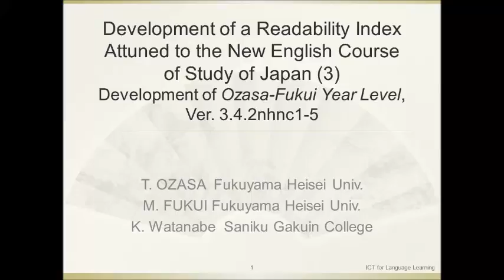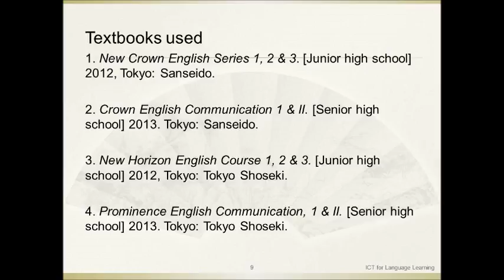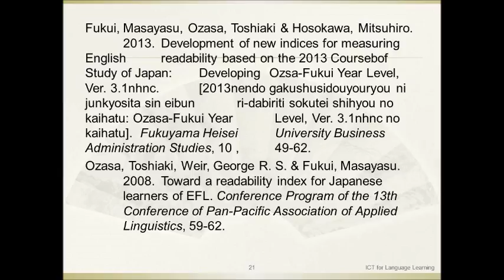Development of a Readability Index Attuned to the New English Course of Study of Japan...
Toashiaki Ozasa, Fukuyama Heisei University (Japan)
Masayasu Fukui, Fukuyama Heisei University (Japan)
Kiyomi Watanabe, Saniku Gakuin College (Japan)